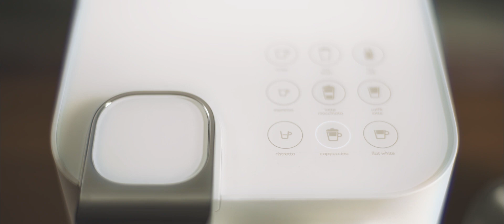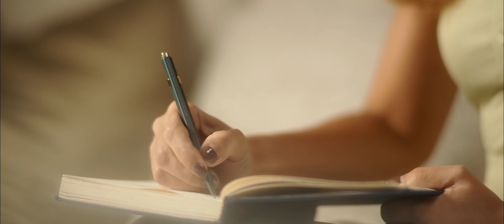Nespresso - Recycle Your Used Capsules - Luna Maya | ID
Be a part of Nespresso Indonesia recycling program and take a good care of our earth. Discover more about Nespresso Recycling Commitment